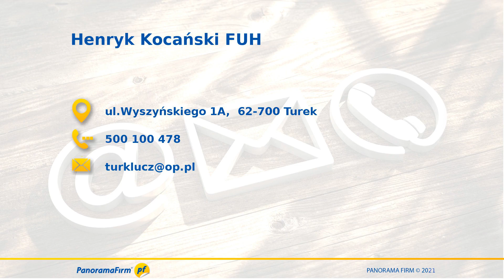Dorabianie kluczy Turek Henryk Kocański FUH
FUH założyliśmy w 2001 roku. Znaleźć nas można w Turku, na terenie województwa wielkopolskiego. Właściciel to Henryk Kocański.

Trudnimy się w głównej mierze dorabianiem kluczy. Prowadzimy komputerowe dorabianie kluczyków samochodowych. Poza tym wyspecjalizowaliśmy się także w awaryjnym otwieraniu samochodów, mieszkań oraz domów. Usługę tę wykonujemy całodobowo.

Zlecić nam można naprawę pilotów samochodowych, kodowanie pilotów i programowanie kluczyków z immobilizerem. Dorabiamy też klucze do bram oraz kłódek.